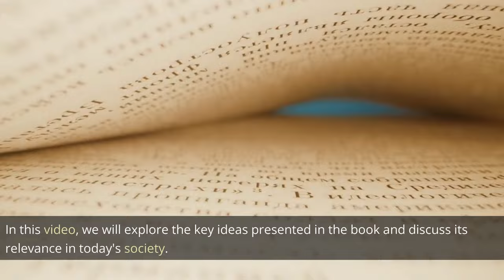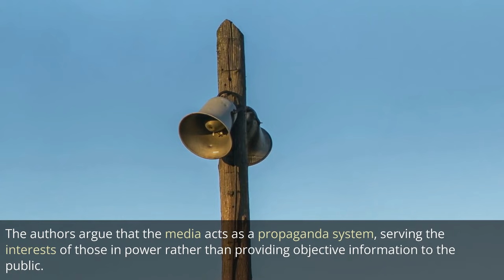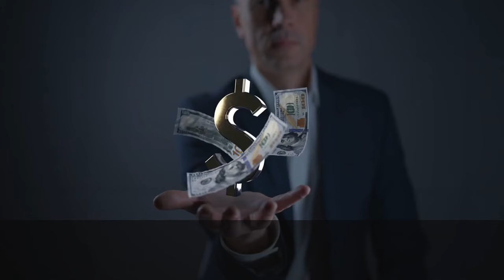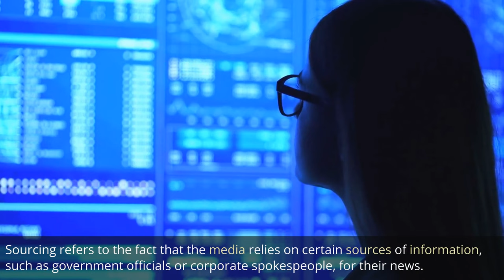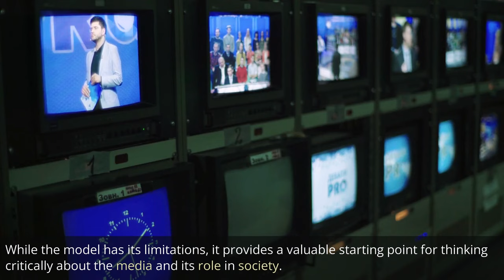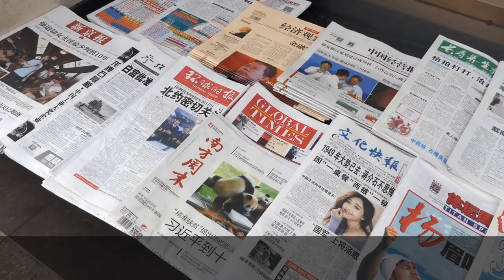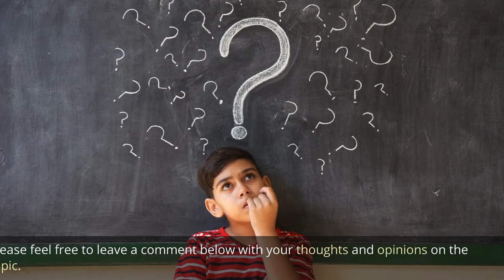How the Media Manipulates: A Summary of Manufacturing Consent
Welcome to our in-depth summary of "Manufacturing Consent" by Noam Chomsky and Edward S. Herman. In this video, we explore the central ideas of this seminal work, which has revolutionized our understanding of the role of the media in shaping public opinion.

"Manufacturing Consent" is a groundbreaking book that explains how the media operates as a propaganda system that serves the interests of those in power. The authors argue that the media manipulates our perception of the world by selectively presenting information that aligns with the dominant power structures, while suppressing alternative viewpoints that challenge the status quo.

In this video, we provide a detailed analysis of each filter and explore how it influences the media's presentation of information. We also discuss the criticisms of the Propaganda Model and its limitations.

"Manufacturing Consent" is an essential read for anyone interested in media studies, journalism, and politics. Our video provides a comprehensive summary of the book, making it accessible to a wider audience. Join us as we delve into the heart of "Manufacturing Consent" and uncover the power dynamics at play in the media industry.

vidIQ can help!